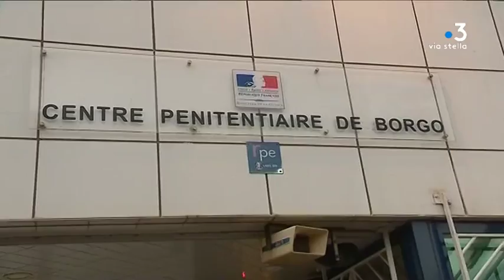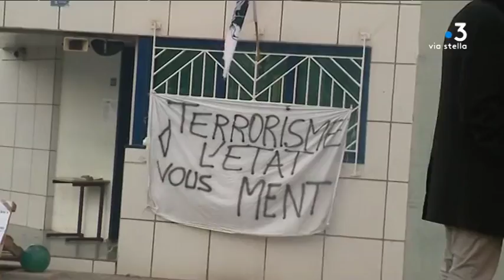Quelle est la situation des établissements pénitentiaires corses ?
Le secrétaire général du syndicat Force Ouvrière pénitentiaire en visite dans les établissements de Corse. Emmanuel Baudin a visité ce mardi matin la maison d'arrêt d'Ajaccio ou les syndicats dénoncent depuis des années de mauvaises conditions de travail et de détention.

Intervenants - Emmanuel Baudin, Secrétaire général F.O. Pénitentiaire ; Raphael Barralini, Délégué régional F.O. Pénitentiaire.
Equipe - Pierre Simonpoli ; Thierry Guespin ; Frédérique Barbolosi ; Wendy Martini.